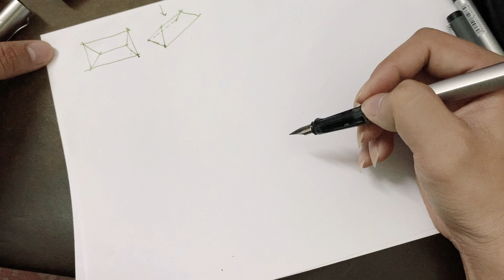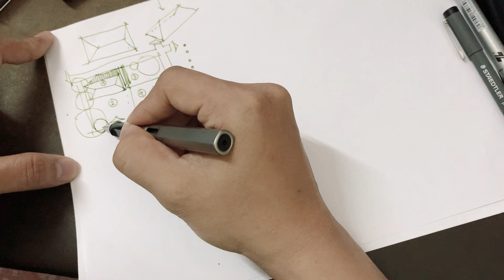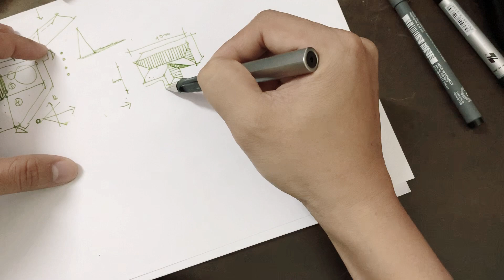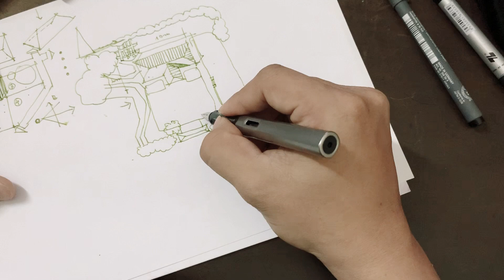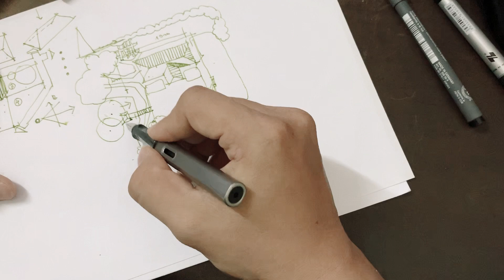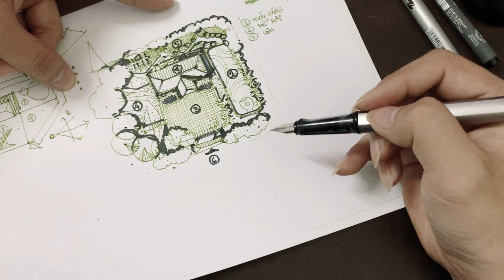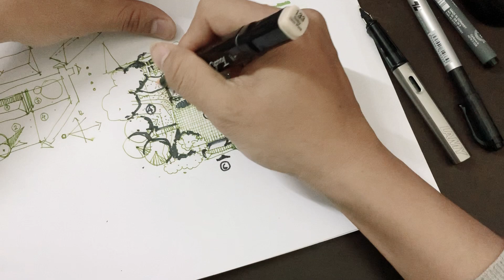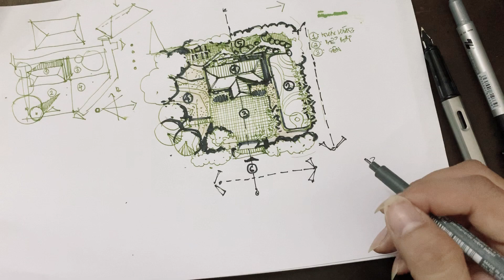Diễn hoạ tổng mặt bằng trong đồ án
Thể hiện đủ và nhanh tổng mặt bằng dứoi sự hướng dẫn của KTS.Đỗ Việt Hùng